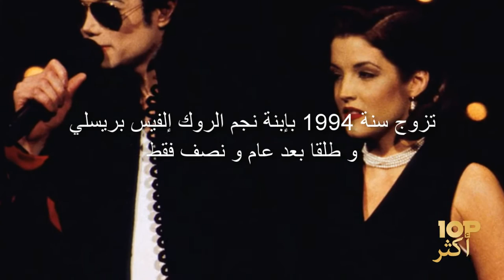10 أشياء لم تكن تعرفها عن ملك البوب مايكل جاكسون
10 أشياء لم تكن تعرفها عن ملك البوب مايكل جاكسون